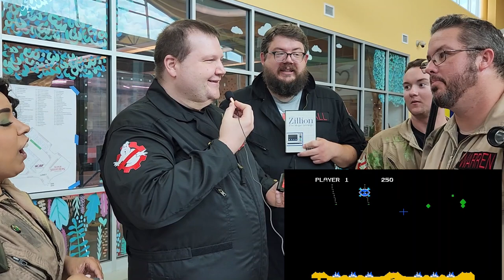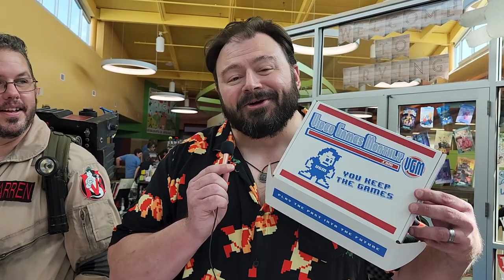VGM Ghostbusters Edition -- Video Games Monthly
They're ready to believe you!  And can YOU believe WE hadn't opened this VGM box yet?  Video Games Monthly is a subscription service that sends you the retro games from the handhelds and consoles YOU choose based on a tier you select, every single month!  To play it safe, just in case there's any negative energy leftover from our unboxing neglect, we've brought in the Missouri Ghostbusters to handle this one!

Ray Parker Jr. : Ghostbusters (Blast Processed)
BlastProcessed